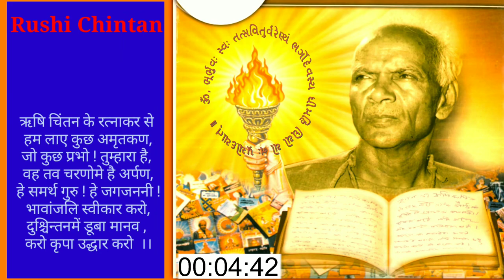પોતાના દ્રષ્ટિકોણ ને સુધારીએ